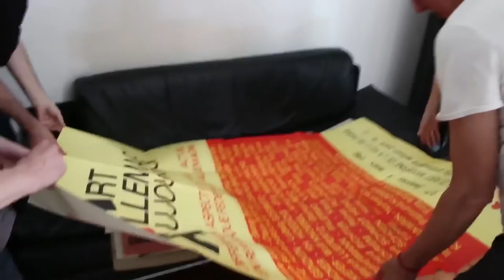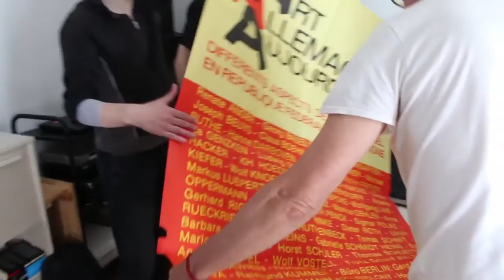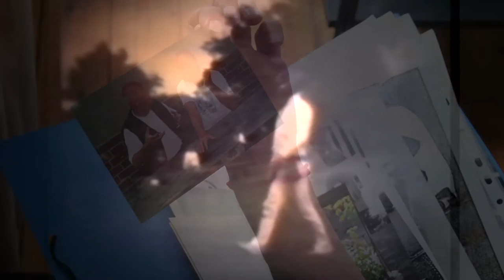Conrad Schnitzler: CON MYTHOLOGY 2016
Generations Unlimited visits Berlin for Con-Mythology 2016.

Con-Mythology is an international, annual event that celebrates the life and work of Conrad Schnitzler (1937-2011).

Performances in Berlin
August 11th, Der Kotti Shop
Introduction by Gen Ken
Adachi Tomomi
Woflgang Seidel + Eliad Wagner

August 12th, Spektrum
Doron Sadja
Chris Penalosa
Wolfgang Seidel
Gen Ken + Luna Montgomery